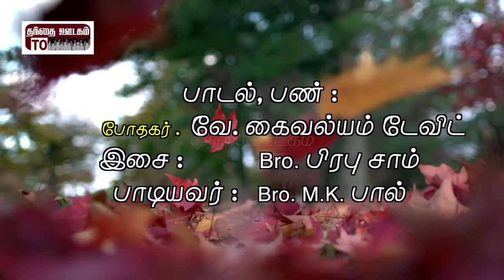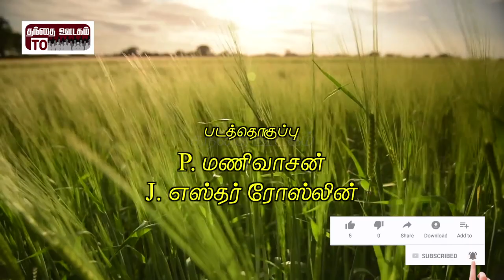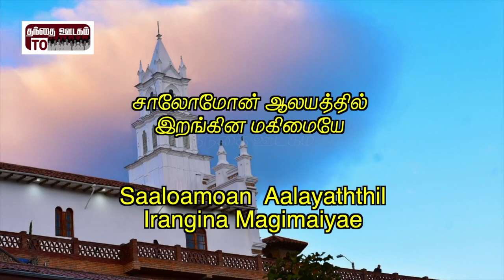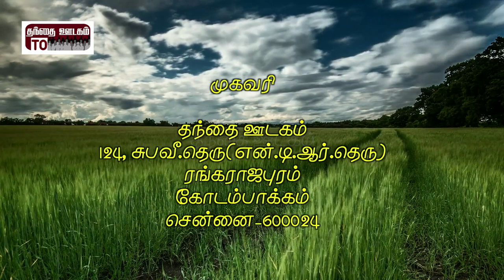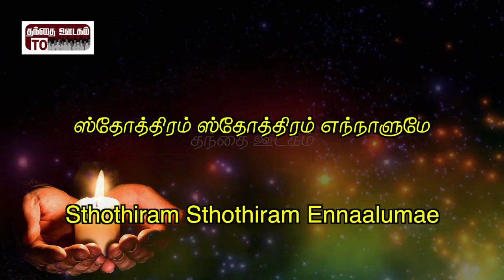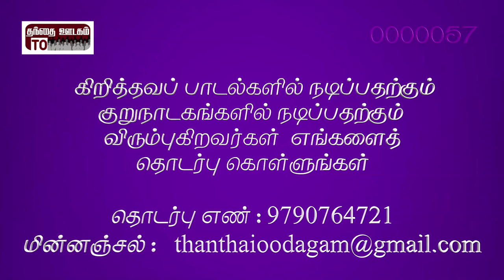Paezhaiyin Paerinba Geethangal | Sthothiram Sthothiram | V.Kaivalyam David | Bro. M .K. Paul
Song : Sthothiram Sthothiram

Lyric and Tune : V.Kaivalyam David

Singer : Bro. M.K. Paul

Visavanoor Vae.Thalapathi